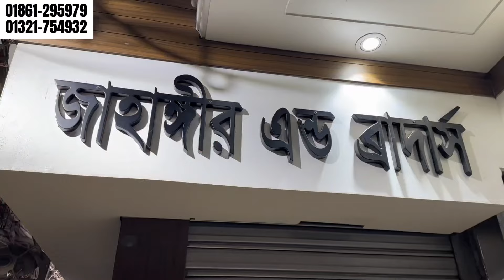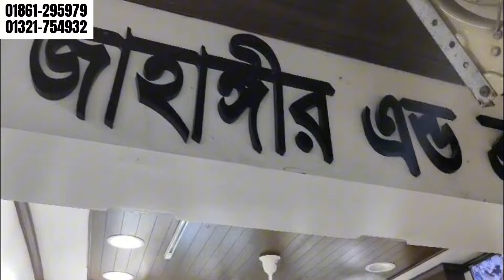সেরা দামে সেকেন্ড হ্যান্ড মোবাইল😱😱mobile price in chittagong 2024|second hand phone|tamakumondi shop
Shop Name :-Jahangir & Brothers
📌02, Rezwan Complex, Reazuddin Bazar, Chittagong

➡️ আপনাদের ব্যবসা-বাণিজ্যের যেকোনো ধরনের এড দিতে আমাদের সাথে যোগাযোগ করুন
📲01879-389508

Note - যে কোন পণ্য ক্রয় করার পূর্বে পণ্য + পণ্যের মান যাচাই করবেন।চেষ্টা করবেন দোকানে কিংবা মার্কেটে গিয়ে পণ্য ক্রয় করার। ➡️আর্থিক লেন-দেন করতে সতর্ক থাকবেন⬅️ আর্থিক লেন-দেন অথবা পণ্য+পণ্যের মানের কোন জটিলতায় (Alo Zaman) চ্যানেলের কর্তৃপক্ষ কোন ভাবেই দায়ী থাকবেন না। এই চ্যানেল শুধুমাত্র পণ্য প্রচারে সহায়তা করে থাকে,পণ্য ক্রয় বা বিক্রয়ের সাথে কোন ভাবেই জড়িত থাকে না...ধন্যবাদ

Alo Zaman
used iphone price chittagong
second hand mobile chittagong
second hand mobile chattagram
alo zaman er new video